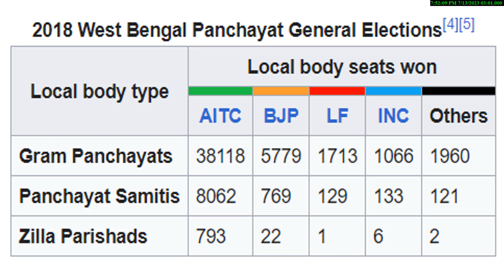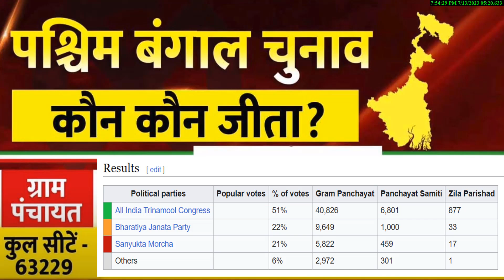West Bengal Panchayat Election Final Result 2023 बंगाल पंचायत चुनाव में BJP ने तोड़े रिकॉर्ड ?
West Bengal Panchayat Election Final Result 2023
 बंगाल पंचायत चुनाव में BJP ने तोड़े रिकॉर्ड ? राजनीतिक विश्लेषण ओपिनियन पोल
2023 Assembly election opinion poll